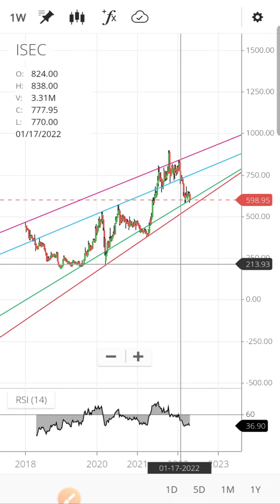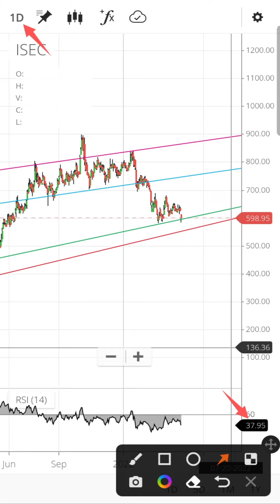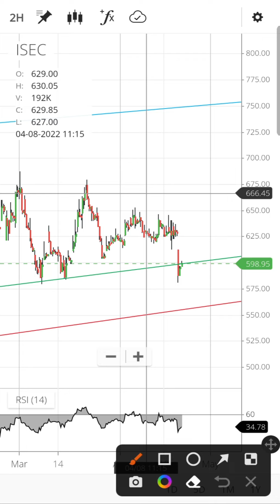ICICI Securities share latest news today | ISEC share price target | ICICI Securities share analysis